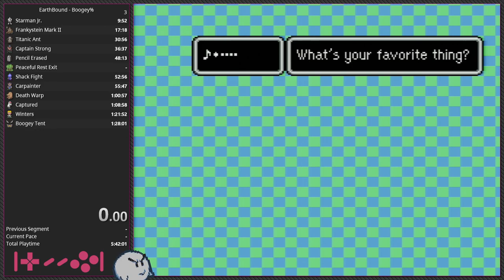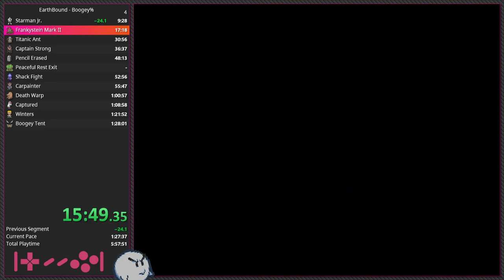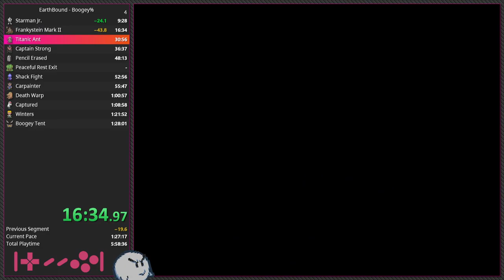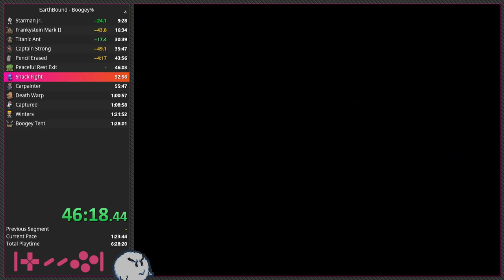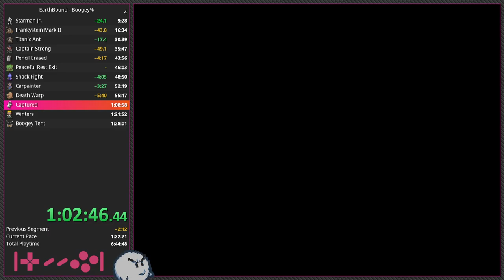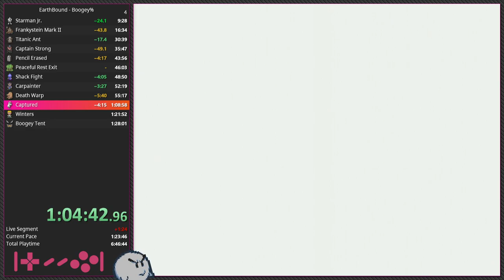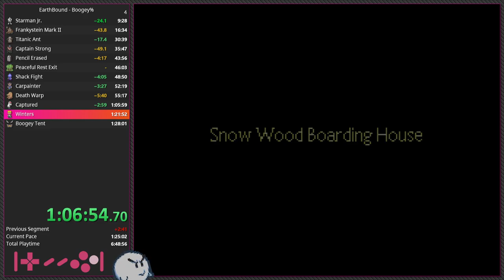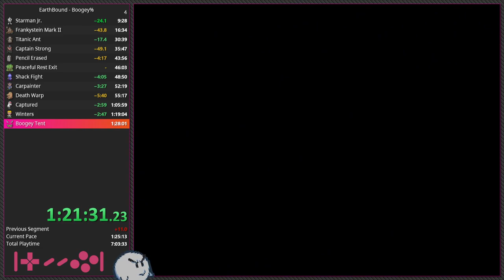EarthBound Boogey% Speedrun in 1:24:19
0:00 Prep
0:33 Starman Jr.
10:01 Frankystein Mark II
17:07 Titanic Ant
31:12 Captain Strong
36:21 Pencil Erased
44:29 Peaceful Rest Exit
46:37 Shack Fight
49:23 Carpainter
52:53 Death Warp
55:50 Captured
1:06:32 Winters
1:19:38 Boogey Tent